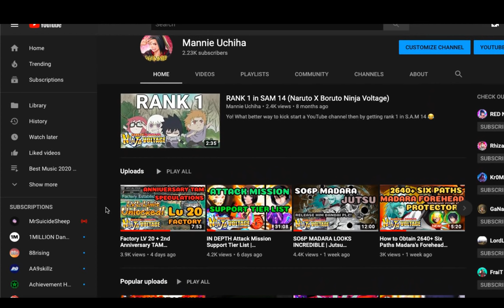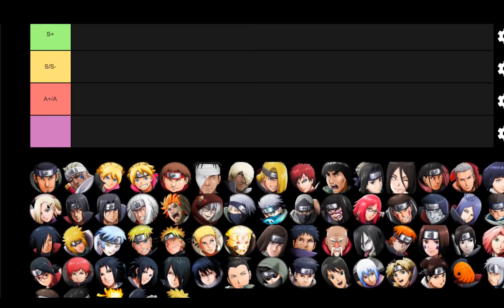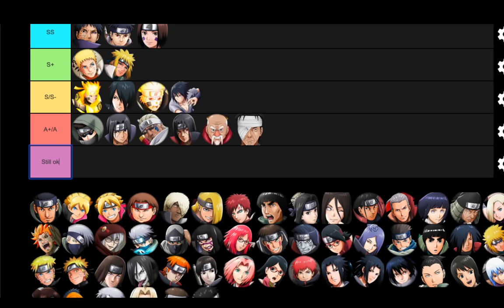IN DEPTH Attack Mission Main Tier List | Recommended Kits | Naruto X Boruto Ninja Voltage | NxB NV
Here is the heavily requested attack mission MAIN tier list with the 2nd anniversary ninja that were added into NxB